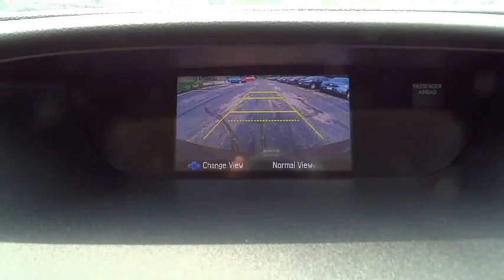2016 Honda CR-V Oak Lawn, Orland Park, Chicagoland, Northwest Indiana, Joliet, IL 66260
2016 Honda CR-V